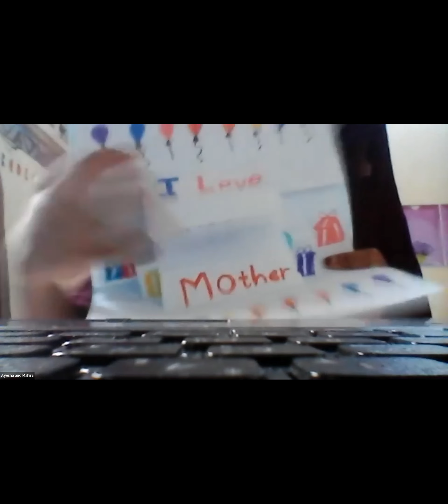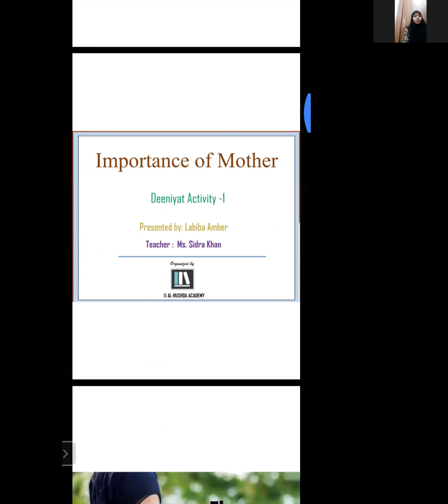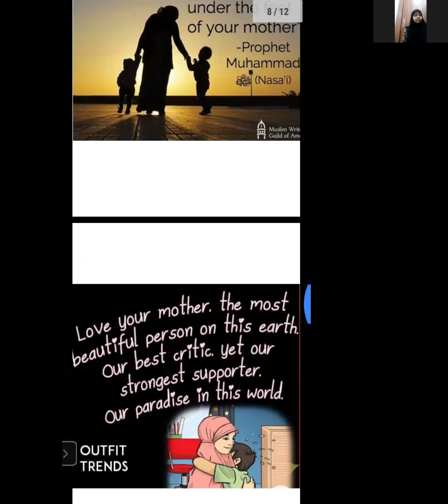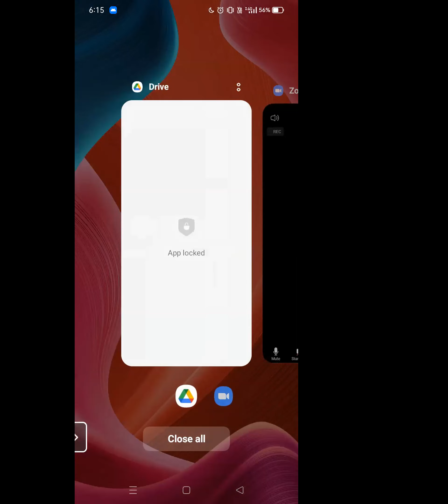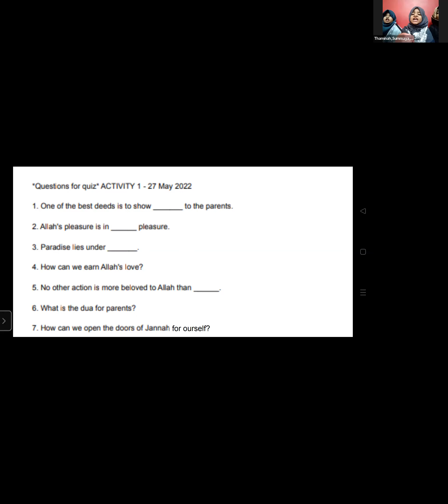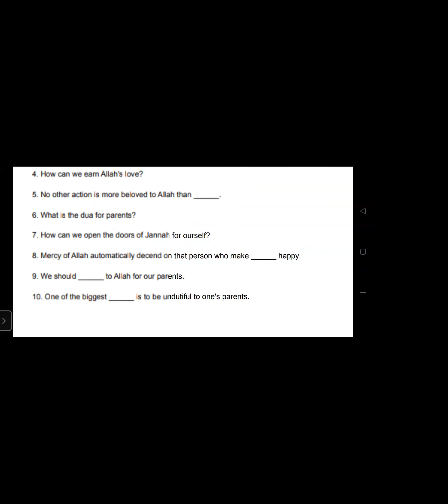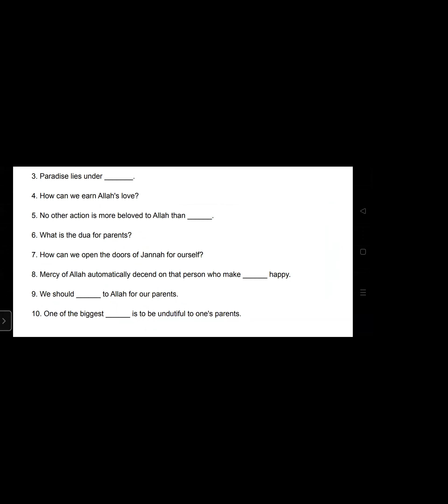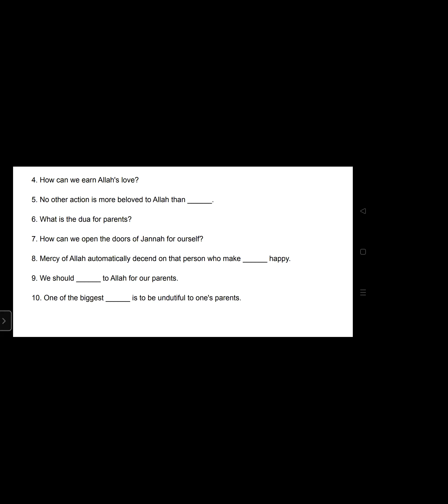DEENIYAT ACTIVITY LIVE DEMO 1